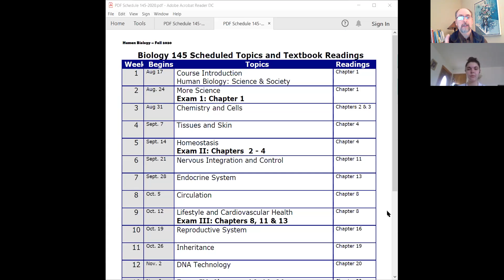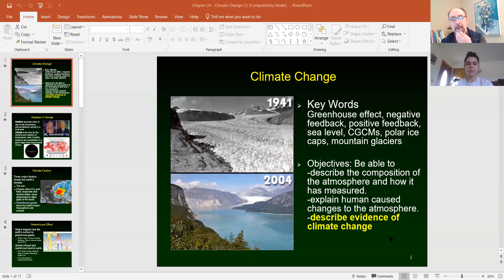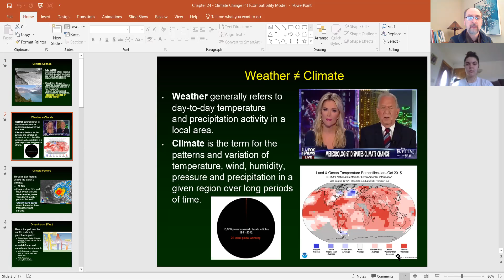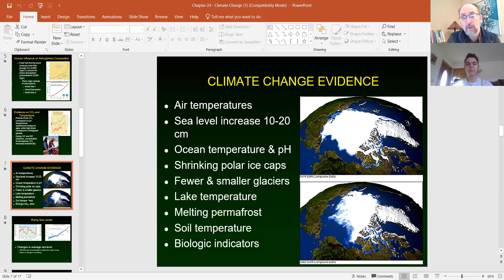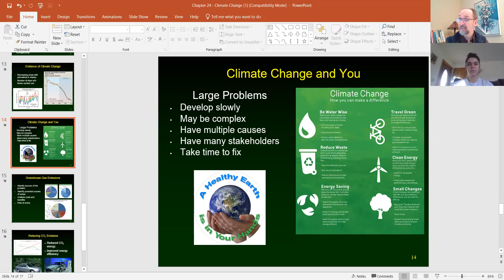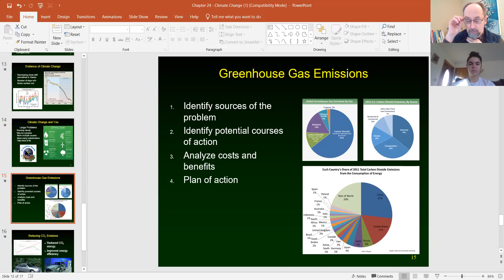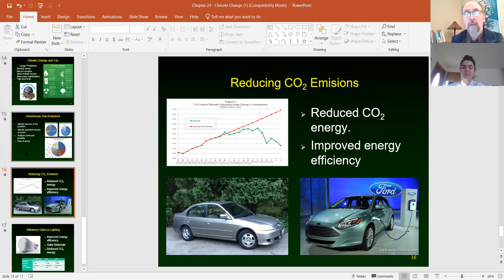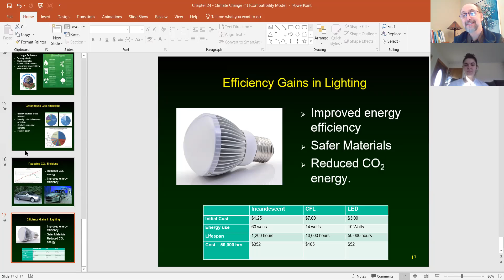Zoom December 1st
Highland Community College
Biol 145